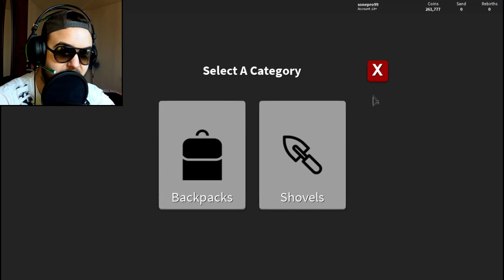KUPIO SAM NAJVEĆU LOPATU U ROBLOXU ! (POTRAGA ZA BLAGOM) Ep.4